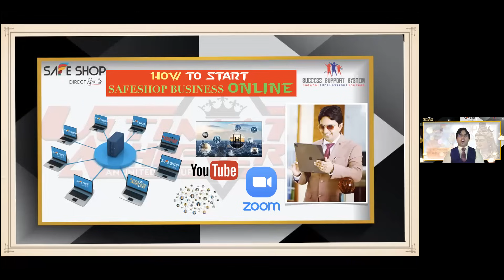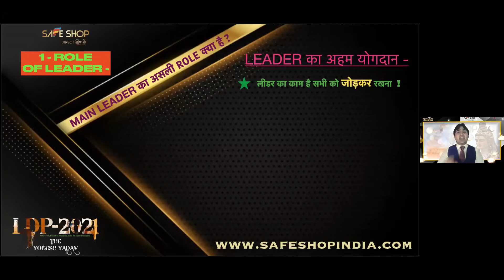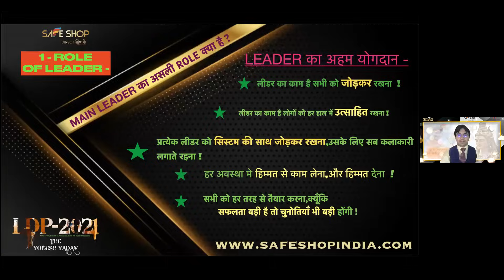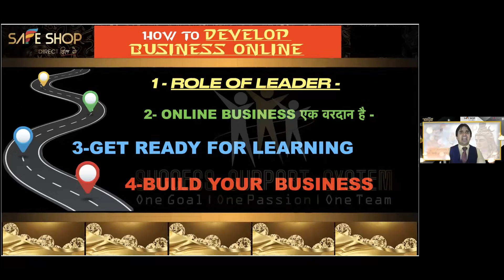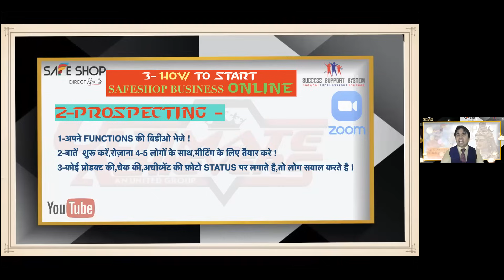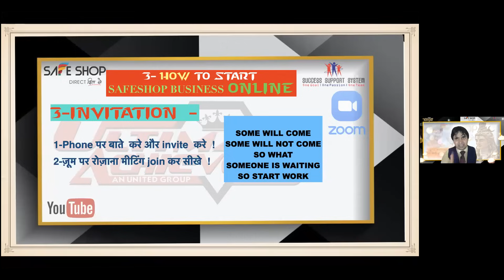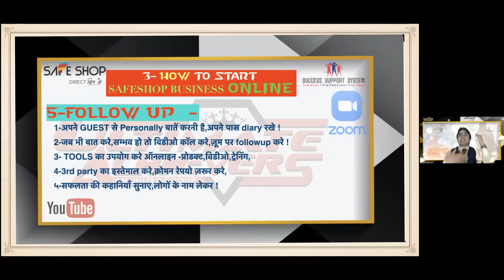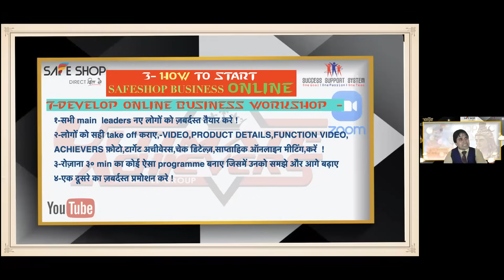LEADERSHIP LDP PART 1 by Mr YOGESH YADAV जी on 29 DEC 2023